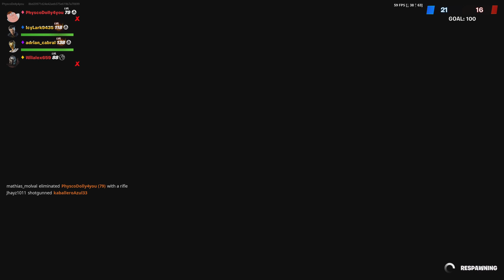Black sheep 4 Arms inner built strong chine hero cape knock out limited edition